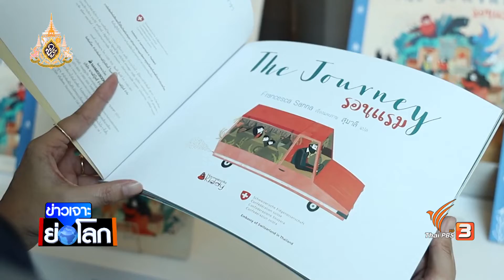Thai PBS World เล่าเรื่องผู้ลี้ภัยผ่านนิทาน “รอนแรม”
ติดตามชมใน "ข่าวเจาะย่อโลก" ในวันเสาร์ที่ 11 พ.ค. 62 ในช่วงข่าวค่ำมิติใหม่ทั่วไทย ทางไทยพีบีเอส รับชมย้อนหลังทาง